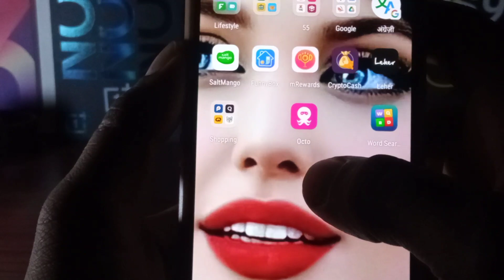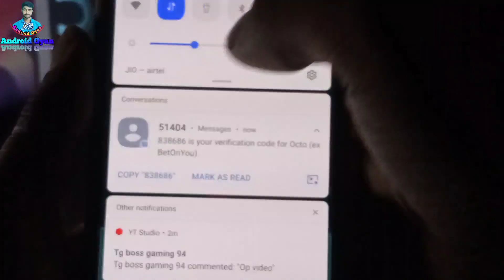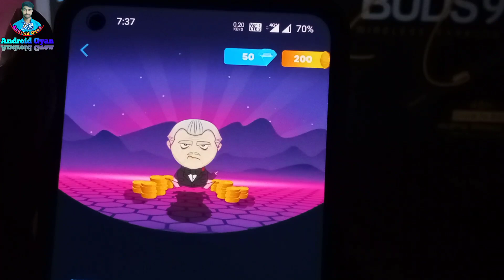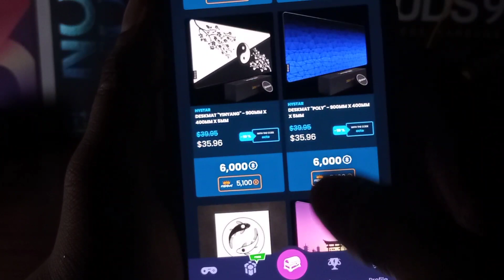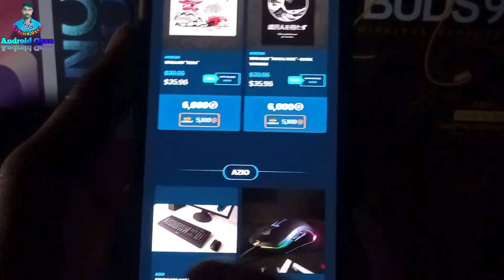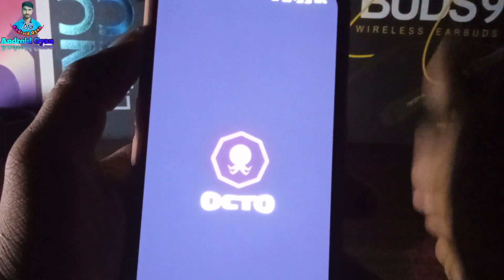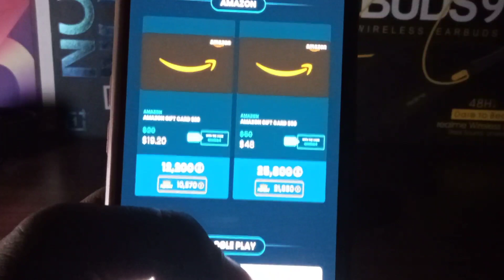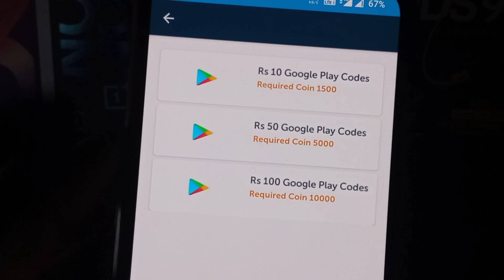Free Rs. 100 | Google Play Gift Card Earning App | Free Redeem Code | New Redeem Code Earning App